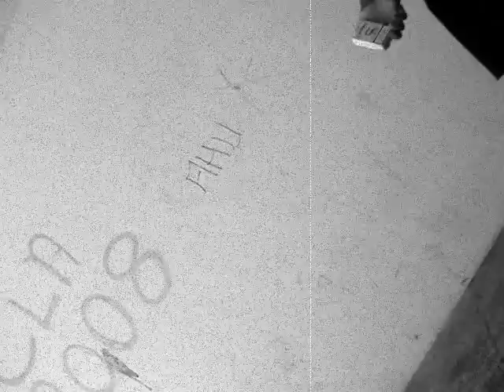La Déclaration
Mél, Bab'z, Eug, Jack, Schmitt & Jum's!! Petite déclaration pour mes chéwwii ///! ^^ sur fond La Déclaration de Debout Sur Le Zinc!